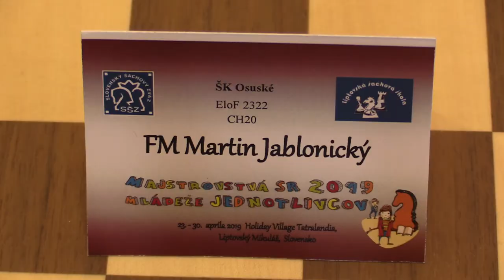CH20 7.2. FM Jablonický Martin - Kardis Benjamín 1 - 0